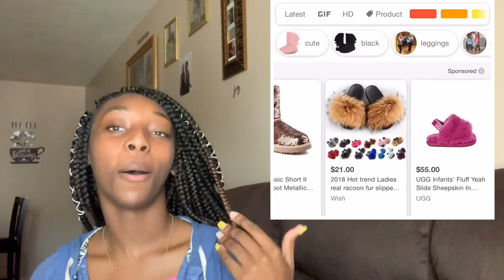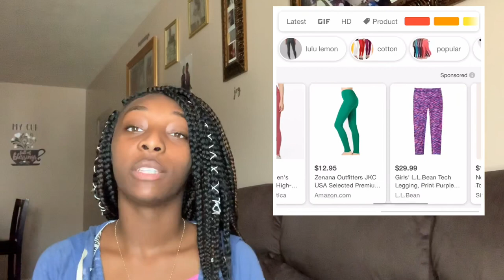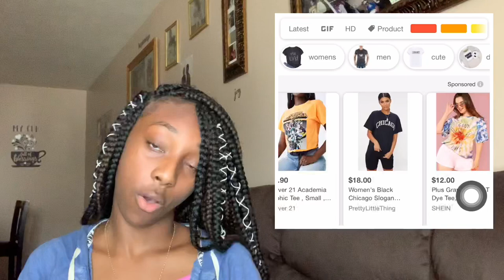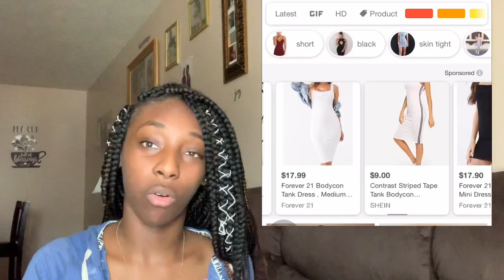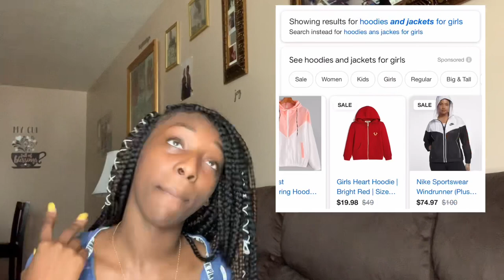MY 2019 BACK TO SCHOOL WISHLIST 😆🛍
hey everybody 💓💓 hope y’all enjoyed my video 😆 love & thankful for all my new supporters!! once i make it i won’t forget about y’all !!! 💖💖

list video ideas down in the comment section below please !! also taking advice as a youtuber so anything y’all feel i need to work on please leave a nice comment down below .